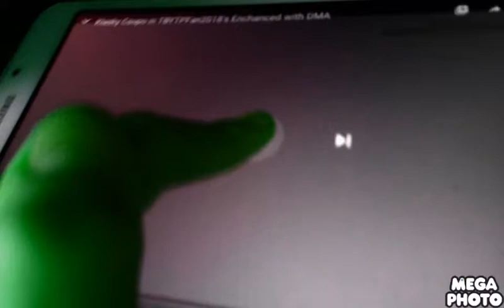Klasky Csupo in Enchanced with Diamond My Weird Effect and Colors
Credit to MVE123HD/SolResEffects and their with content this video.